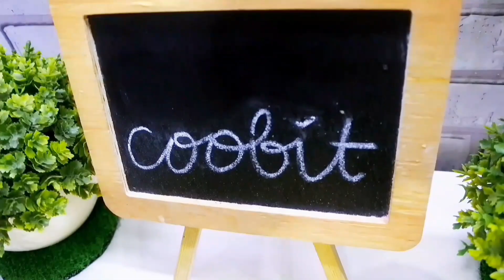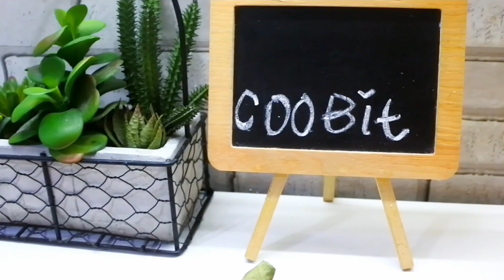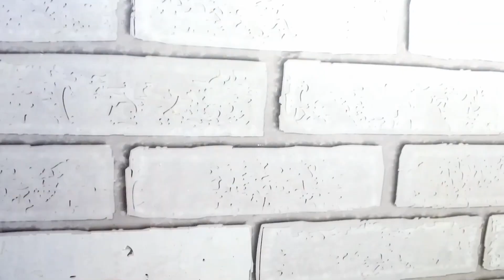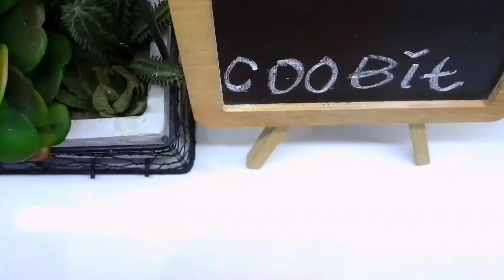Resep Sambal Goreng Kentang Ati Telur Puyuh | 2 Penyajian Sambal Goreng Kentang, Pilih Yang Mana?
Cara Mudah Membuat SAMBAL GORENG KENTANG ala Dapur Coobit

Bahan-bahannya | The Ingredients
1 kg kentang (kupas, potong dadu) | 1 kg potatoes (peel of, diced)
1/4 kg telur puyuh | 1/4 kg of quail eggs
1/4 kg cabai merah | 1/4 kg of red chilies
100 gr hati sapi (cuci bersih, rebus, potong dadu) | 100 gr of beef liver (clean wash, boil, diced)
500 ml air | 500 ml of water
100 ml santan | 100 ml of coconut milk
15 siung bawang merah | 15 cloves shallot
5 siung bawang putih | 5 cloves garlic
5 lembar daun jeruk | 5 lime leaves
3 lembar daun salam | 3 bay leaves
1 buah gula merah | 1 brown sugar
1 batang serai | 1 lemongrass
1 sdt bubuk kaldu | 1 tsp of flavoring powder
1 sdt bubuk lada | 1 tsp of pepper powder
1 sdt garam | 1 tsp of salt
1 sdt gula pasir | 1 tsp of sugar
1/2 ruas jahe | 1/2 ginger

Untuk cara membuatnya silahkan tonton video..